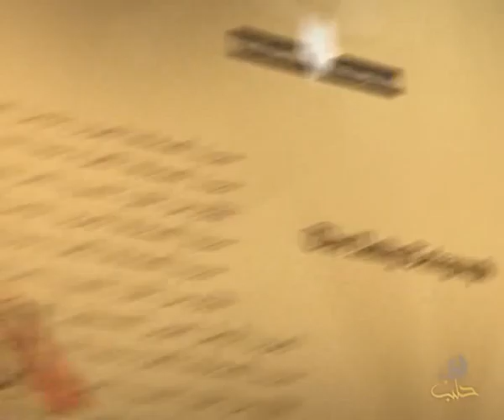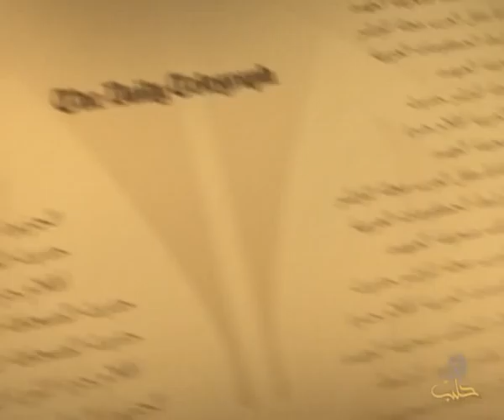حديث الصحافة 16 2 2014